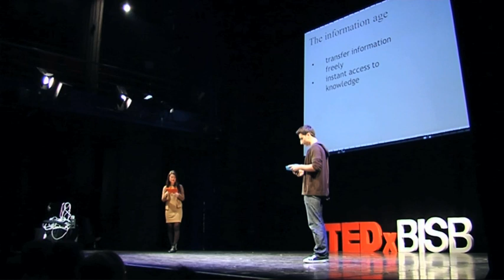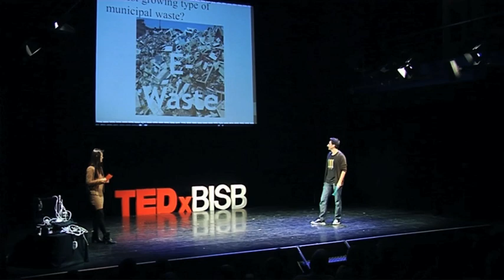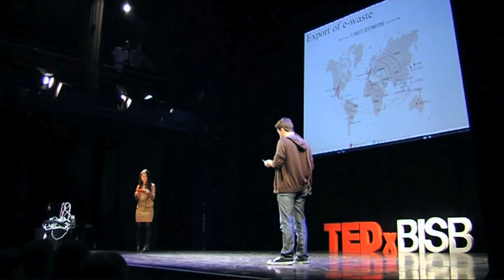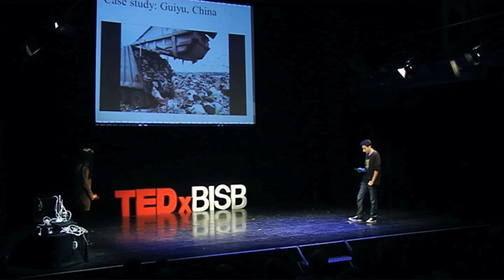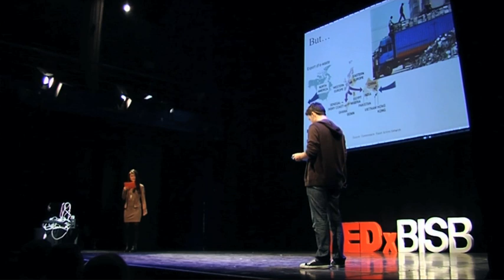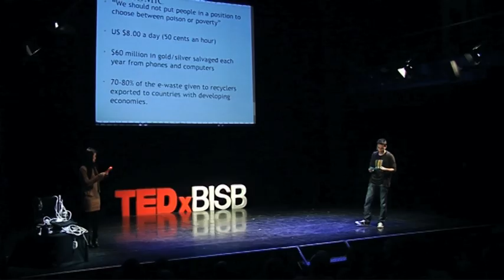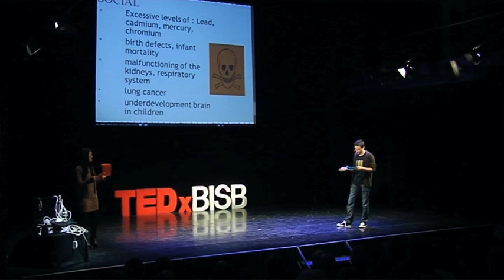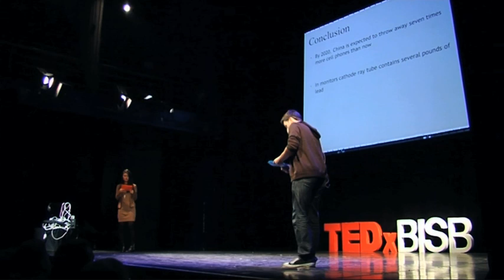Polluting operating systems: Mina Cho and Benyamin Stevanovich at TEDxBISB